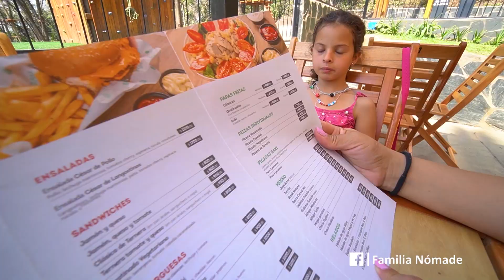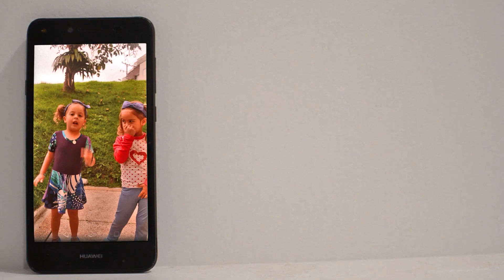🛡 Visitamos una ALDEA MEDIEVAL en TUCUMÁN 🇦🇷 🡆 3 LUGARES IMPERDIBLES |Familia Nómade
En este video: 🛡 Visitamos una ALDEA MEDIEVAL en TUCUMÁN 🇦🇷 🡆 3 LUGARES IMPERDIBLES |Familia Nómade|

⏲️ Marcas de tiempo:
00:00 Bienvenidos.
00:07 Intro.
00:20 Parque Aereo Raki.
08:26 Cerro San Javier, Tucumán.
10:53 Villa Nougues, Tucumán.
15:59 Conclusion.
16:36 Despedida.

😍¿NUESTROS VIDEOS TE AYUDARON Y QUERÉS APOYAR EL CANAL?

▹▹Trasferencia desde Argentina (con ALIAS): FAMILIA.NOMADE.MP

🔥¿QUERÉS VER NUESTRO DÍA A DÍA?

🤩 ESTAS EMPRESAS O LUGARES VIERON HOY